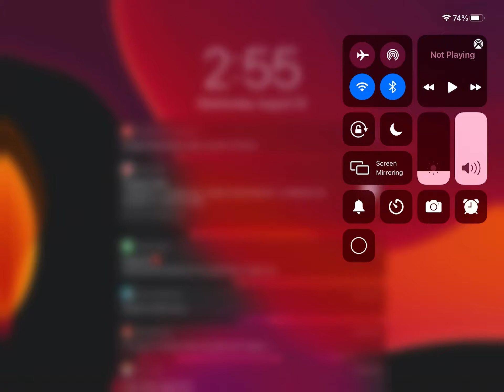August 25, 2021